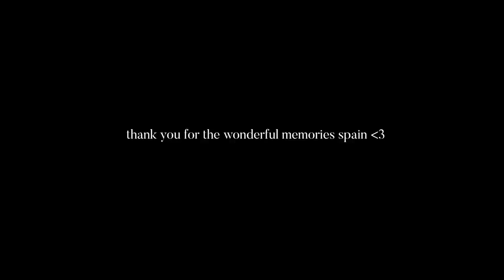girls trip to barcelona & mallorca (˶◕‿◕˶✿) EUROPE TRAVEL DIARIES ep. 2